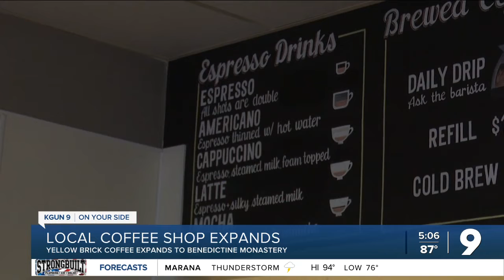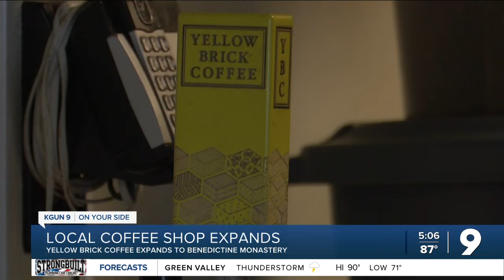Local coffee shop expands to Benedictine Monastery